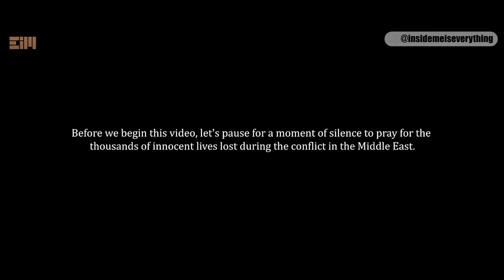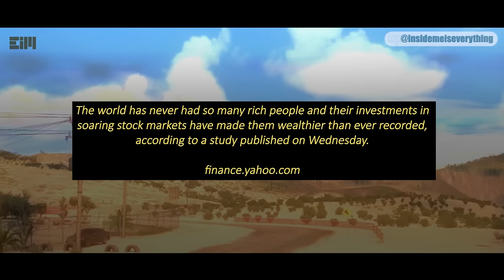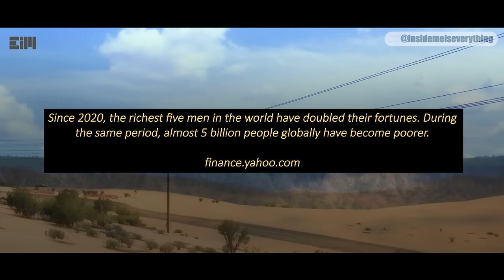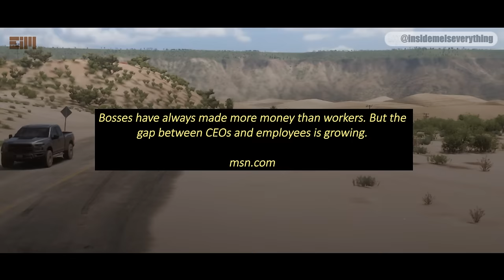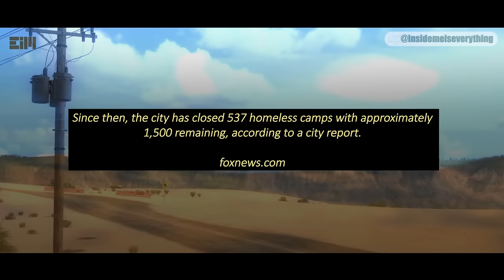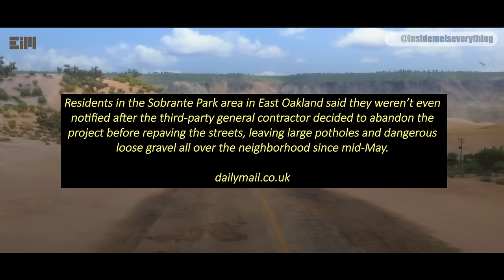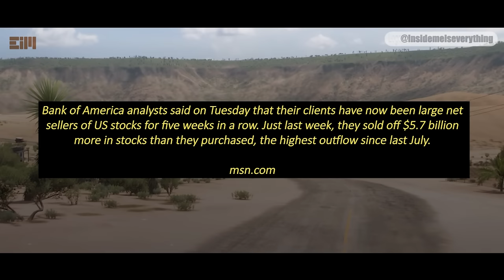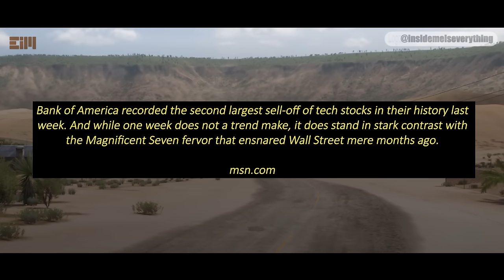IT’S ABOUT TO GET EVEN WORSE!